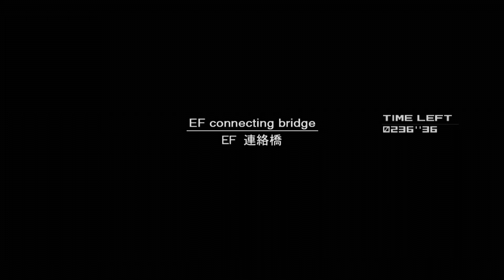Metal Gear Solid 2 - Stealth Walkthrough - Part 9 - Plant #6 - Fortune/Fatman (Game Over If Caught)